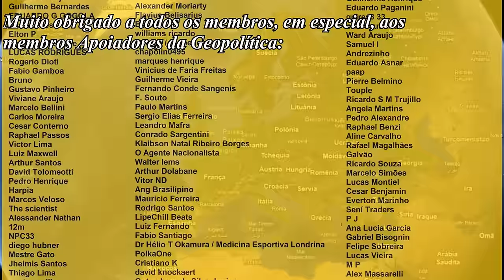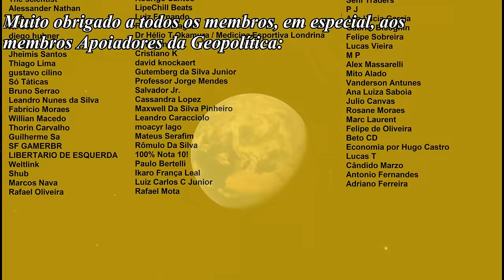A Geopolítica da Alemanha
Geopolítica dos Países s01e07 (remake)
De que forma a geografia da Alemanha influenciou a sua política interna e externa?

1) Quer ajudar o canal?

3) Entre no nossos grupos e fique por dentro de estudos de Geopolítica e das novidades do canal:

4) Seja membro deste canal e ganhe benefícios como lives exclusivas, participação grupo fechado de telegram e acesso aos vídeos exclusivos para membros: